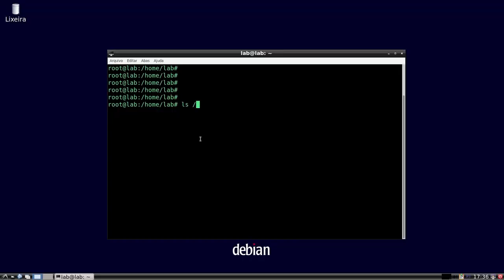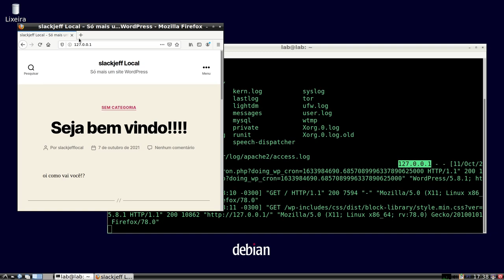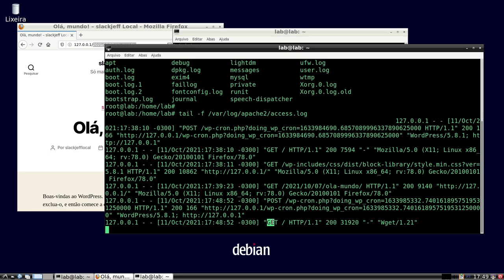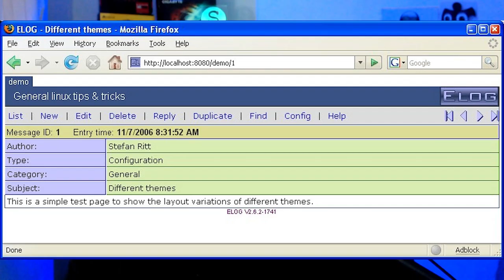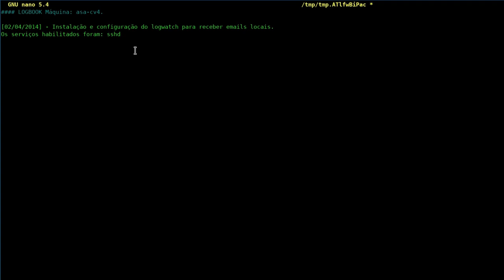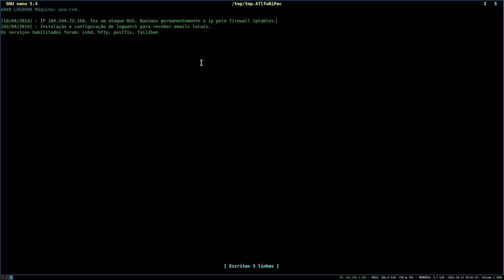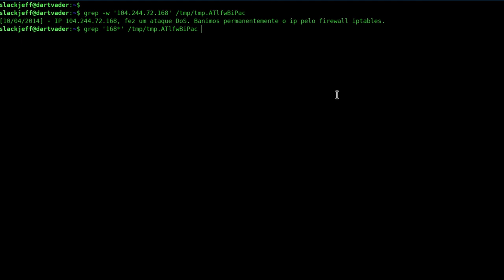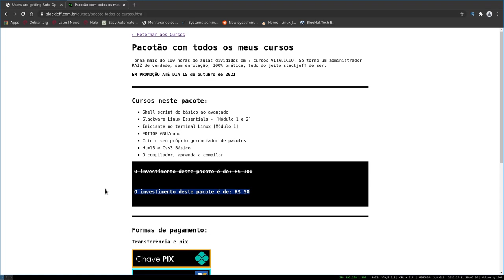O que um servidor web captura de dados? Slackjeff Responde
Hoje neste slackjeff responde vamos ver o que o apache captura de dados e tbm o quanto é importante um sysadmin manter um logbook e documentação!